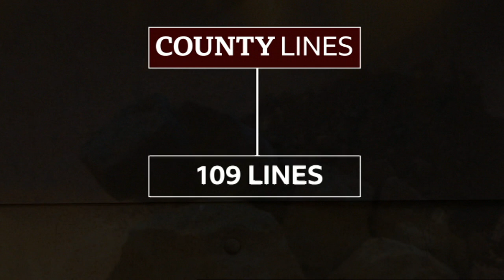Countylines/EMSOU (11/10/2019) -- BBC East Midlands Today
Dealers Groomed: A special report on County Lines gangs hears a first-hand account of how children are trafficked to sell drugs in squalid crack-houses miles from home. The regional policing unit, EMSOU, has identified over 100 so-called County Lines in the East Midlands in nine months.